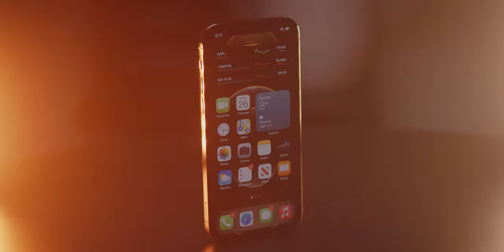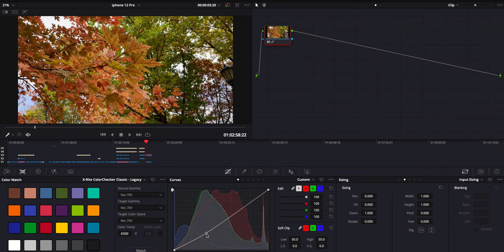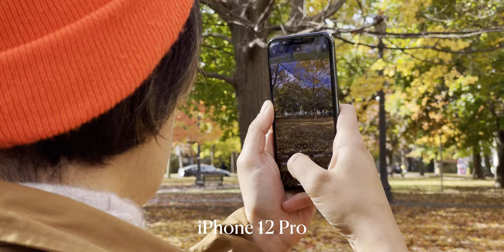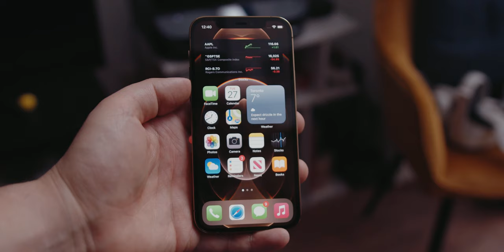iPhone 12 Pro Review - A Photographer’s Perspective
To prove that the best camera is the phone in your pocket I bought the iPhone12Pro so you don't have to.

Best case for the iPhone 12 Pro

Best smartphone lenses and accessories